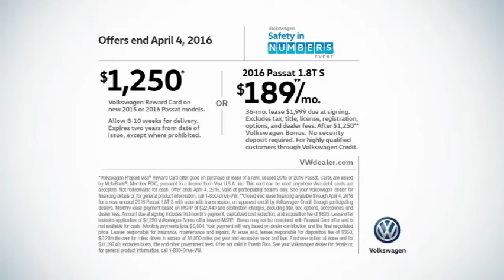KPIX 5 News at 11pm 2016 Open